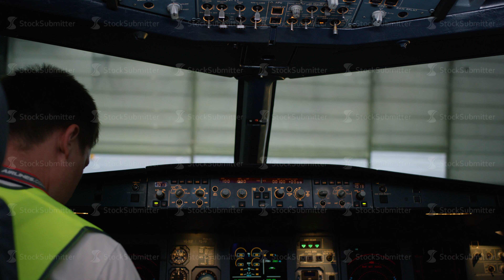A pilot checking instruments in a plane cockpit. Rear view of pilot operating controls of corporate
Rear view of pilot operating controls of corporate jet. the pilot checks all the systems. Rear view of pilot and copilot operating controls of corporate jet. Pilot and copilot in commercial plane